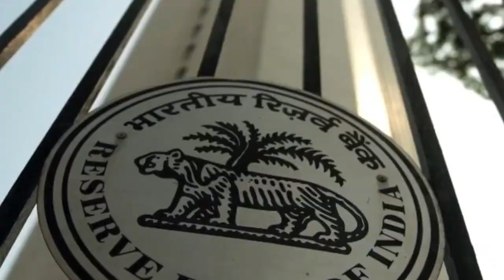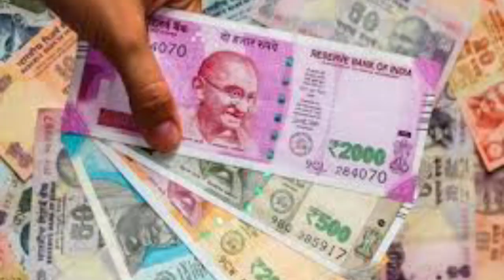cost of note printing in government